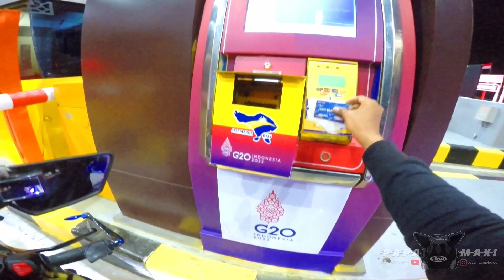ORANG ITALIA MELONGO NGELIATIN HELMKU | PAPA MAXI Motovlog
Orang Ini Bengong Ngeliat Helm Ada Banyak Action Camera

NR bersama GTRRiderrr...

Action Camera :  - GoPro Hero 4 Silver
                              - GoPro Hero 7 Black
                              - Xiomi Yi Black MOD by DonaldMv

Intercom            : - TMax Freedcon
                              - EJEAS V6 Pro
                              - EJEAS V4 Pro
                              - SENA 10 C Pro

Helmet               : - NHK GP Prime
                              - Kyt Galaxy
                              - MT 25
                              - Acerbis Stratos
                              - SHARK SKWAL FLYINN

Kendaraan Tempur : - Yamaha NMAX 155 2018
                                     - Yamaha XMAX 250 2019

Gloves                 : - Scoyco

Balaclava            : - Alpinstar

Jacket                 : - hand made by 2nd Skin leather boutique
                               - Contin Pro Street
                               - Hoodie by MaxiBaliFashion

Shoes                  :  Adidas Bounce
                                New Balance

DM INSTAGRAM : @papamaximotovlog

Jika ada video yang negative abaikan jika positif tirulah 🤘😜🤘
_isTeamMewah_
Salam Safety Riding🙏